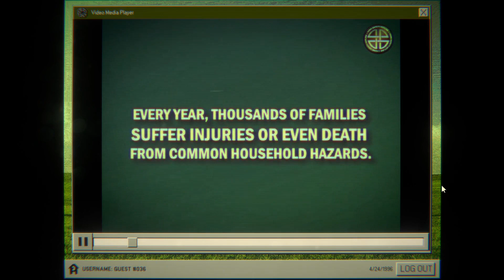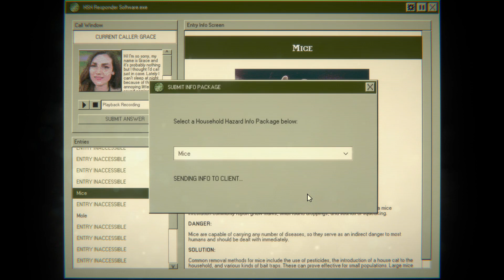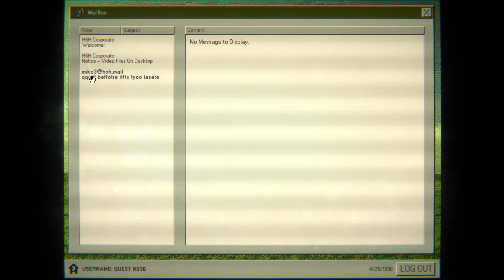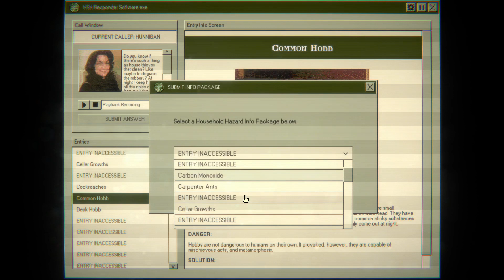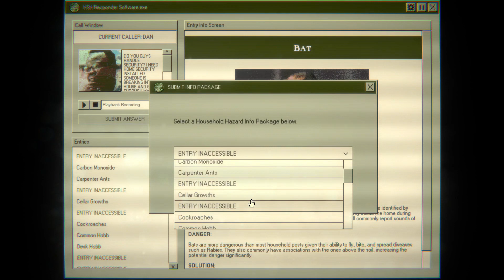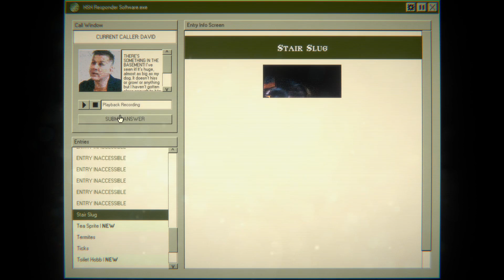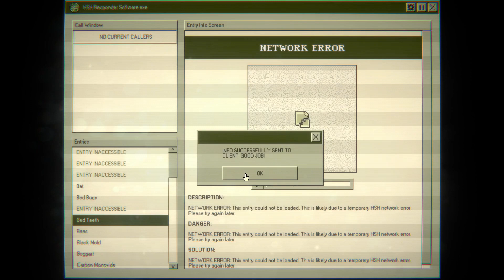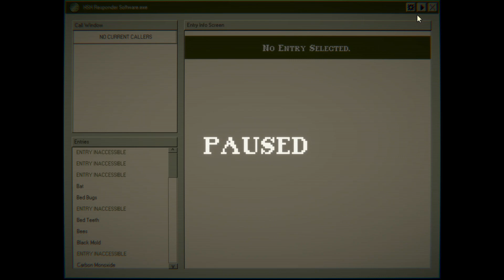I GOT TURNED INTO A MOUSE AFTER BEING FIRED - HOME SAFETY HOTLINE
Monday - Wednesday and i got fired